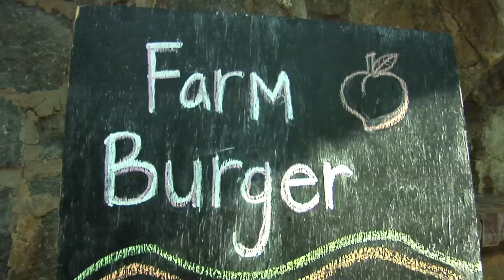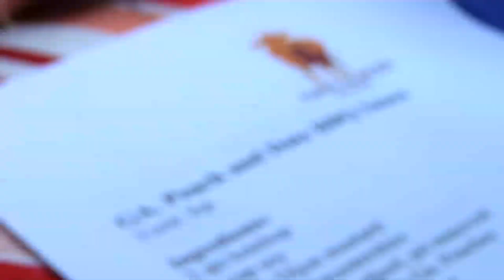Peach Jam 2011 at the Grant Park Farmers Market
Slow Food Atlanta and Community Farmers Markets presents the first annual Peach Jam celebration at the Grant Park Farmers Market.